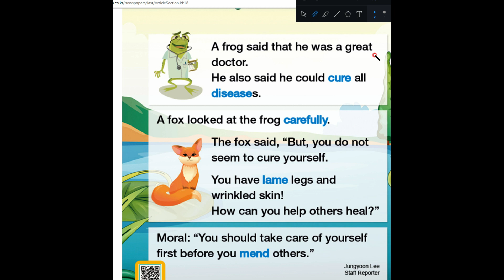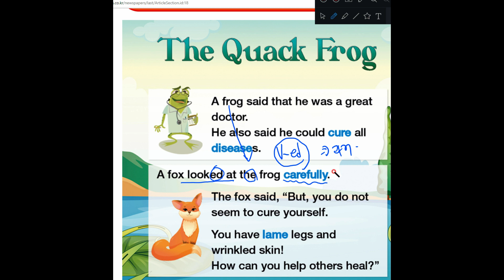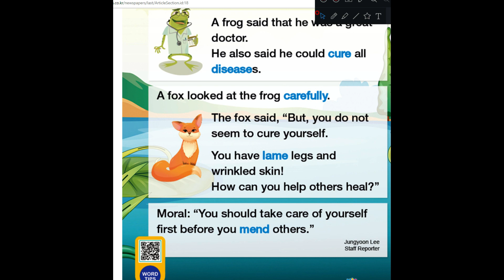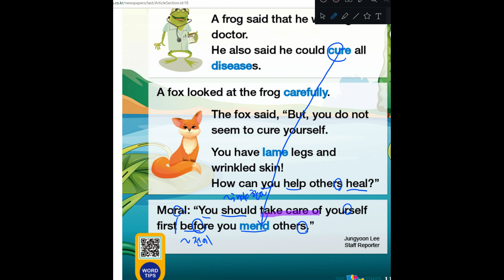a frog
@sunnykim3757  경기광주  재형학원   초등부